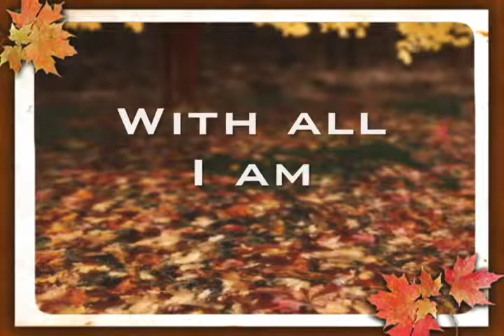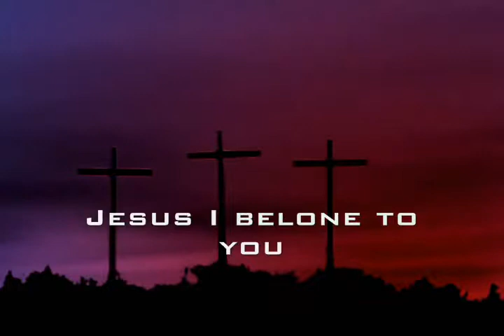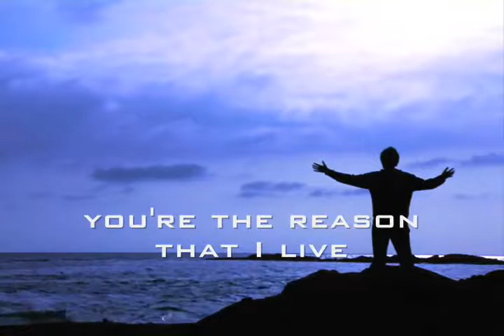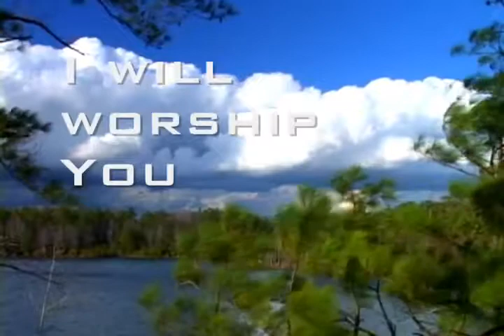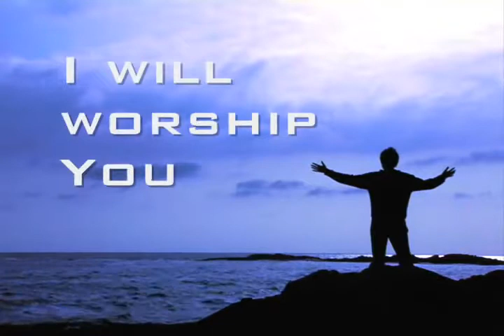With All That I Am (HILLSONG)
This is "With All That I Am" by  Hillsong.